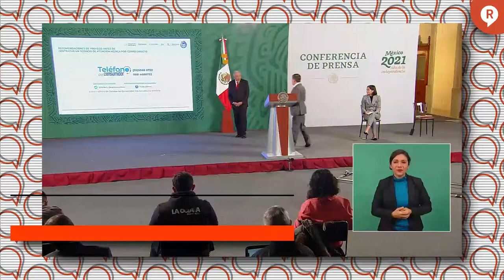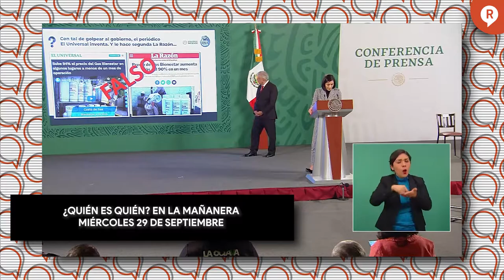ESTOS SON LOS COMUNICADORES Y MEDIOS MENTIROSOS DE LA SEMANA 29 SEPTIEMBRE 2021